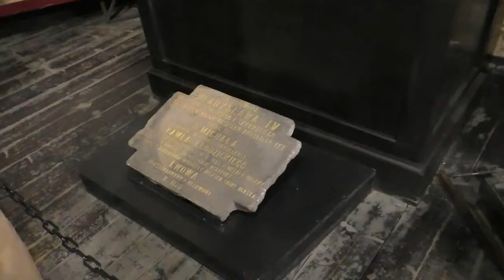Arsenal Lwow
Lwow arsenal muzeum. Sept 2019